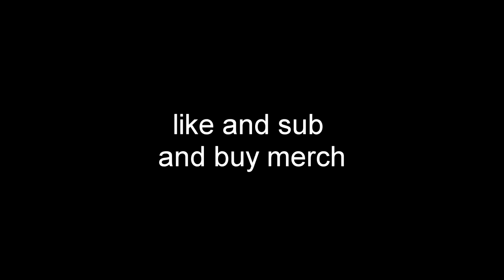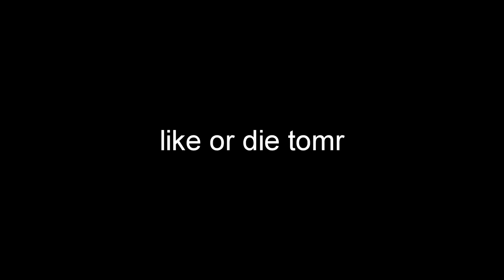bedwars: wow we're pro bedwars players (Ft. MegaPVP)